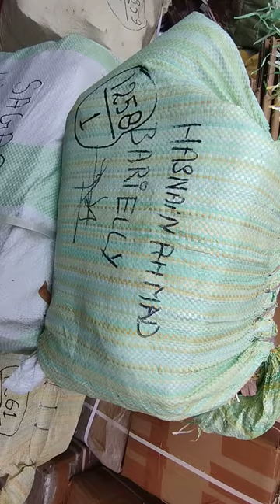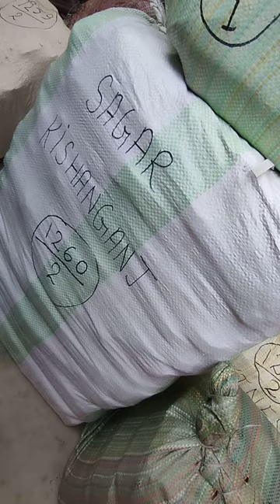Agarbatti perfumes, pouch box (Transport dispatch dt 13 MAR 24)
Gangas Industries Lucknow

Manufactuer and bulk supplier of agarbatti perfumes, Readymade box, pouch, zipper, dhoopbatti, dhoop cone, dhoop stick, dep and hawan samagri